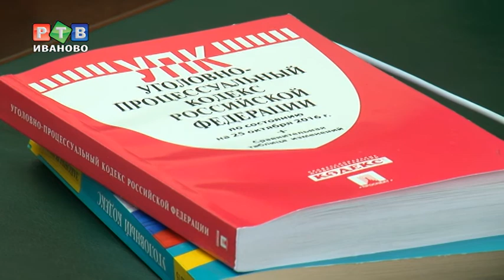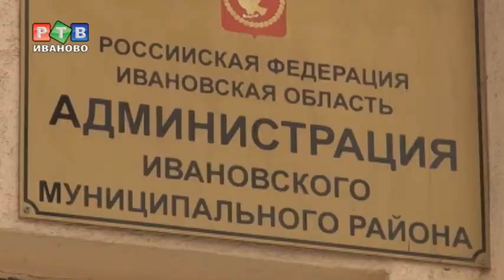Новости по "громким" делам